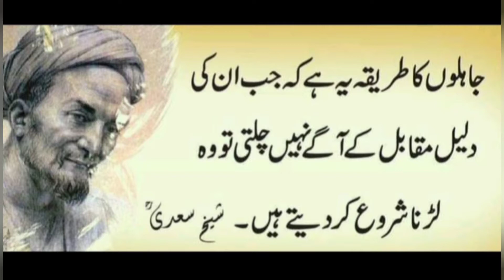Pakistani Reacts To Girl Harassment In Lahore | larkiyon ko cheda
Minar e Pakistani girl harassment | larkiyon ko cheda
Minar E pakistan k qareeb ek bar phr se larkiyon ko haraasa kiya gaya. public place mein. police khamosh ???